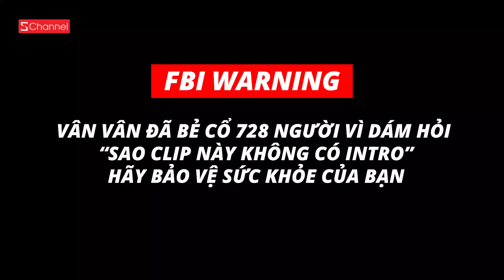Ăn thử loại đậu lên men kinh khủng nhất thế giới ??